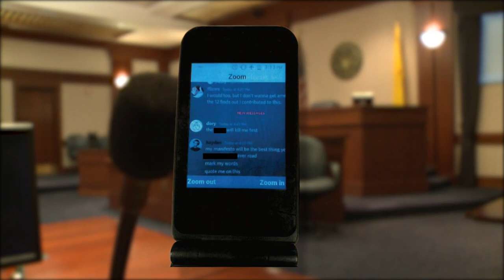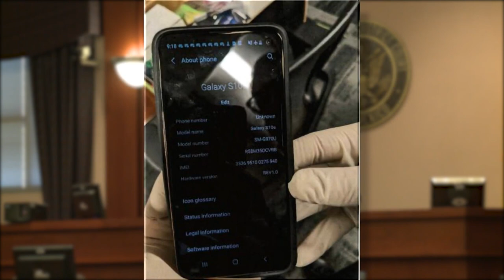FBI investigating Albuquerque boy who says he wants to carry out a mass shooting